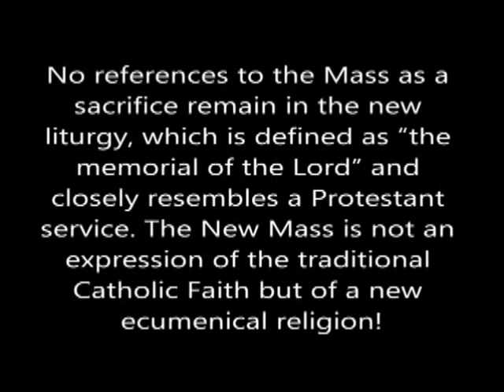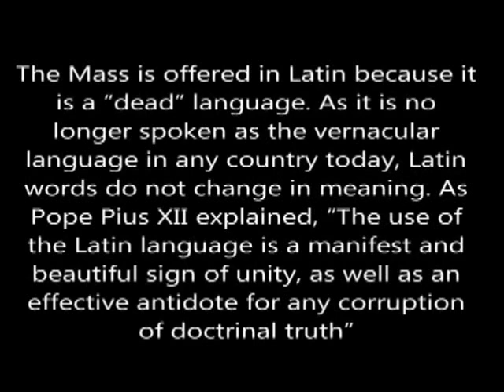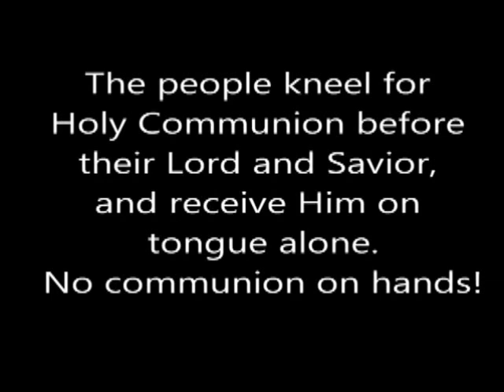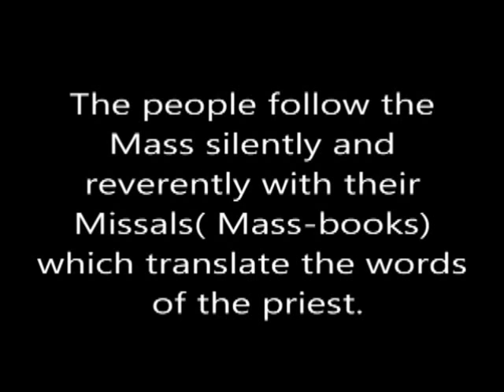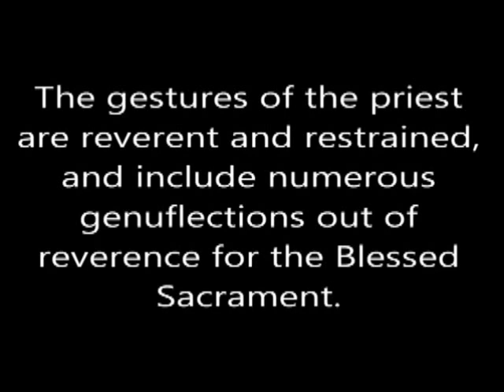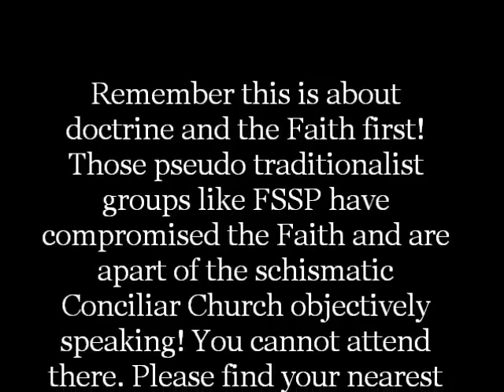Why attend the Latin Mass?